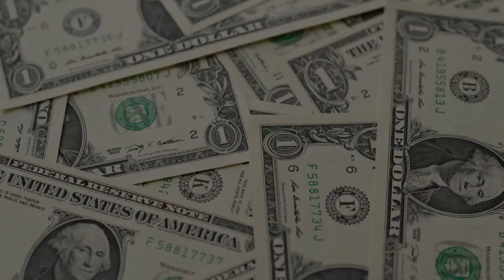L'euro se maintient à un niveau élevé malgré un léger recul sur le marché noir en Algérie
Le marché noir en Algérie continue de faire la pluie et le beau temps. Il est la principale bourse de change à défaut de bureau officiel. Ce marché reste prépondérant dans le change et n'est aucunement impacté par les récentes annonces d'ouverture des bureaux de change.